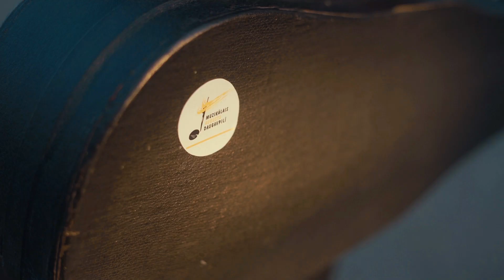"Музыкальный август" в Даугавпилсе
С музыкальными сюрпризами в Даугавпилс приходит август. Целый месяц артисты будут радовать жителей и гостей города музыкой различных стилей и жанров – классической, джазовой, аккордеонной, духовой и инструментальной.